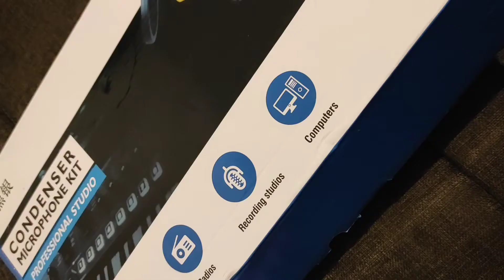SON got his Christmas gift from mumie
i never thought he gonna like this bm800 condenser microphone with v8 card